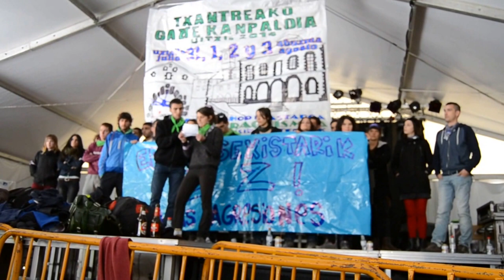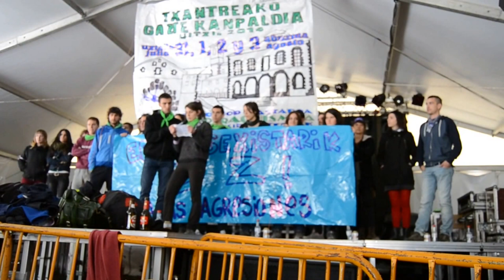Gazteok eraso sexistei ez! Eraso sexisten aurkako irakurketa Gazte Egunean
2014ko Gazte Eguneko bazkariaren aurretik Txantreako Gazte Mugimenduak egindako eraso sexisten aurkako egindako irakurketa.